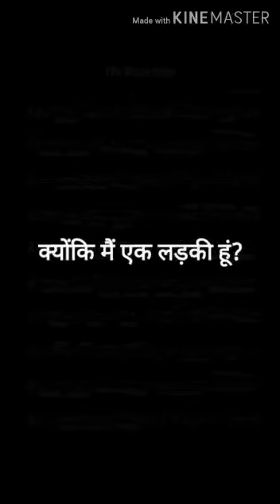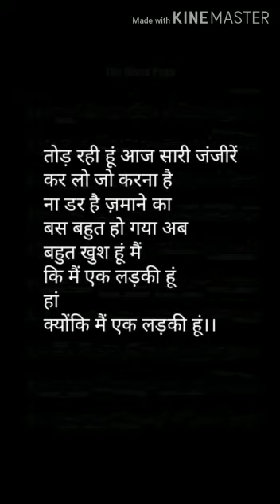Alfaz: Women centric poetry competition (HOW2017) | With Neha Rani